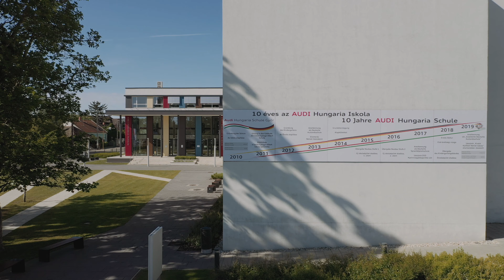Audi Hungaria Deutsche Schule Image Film